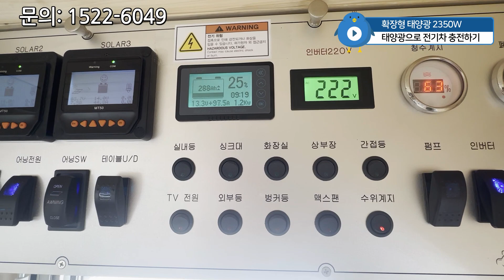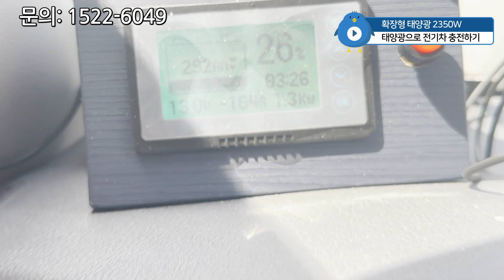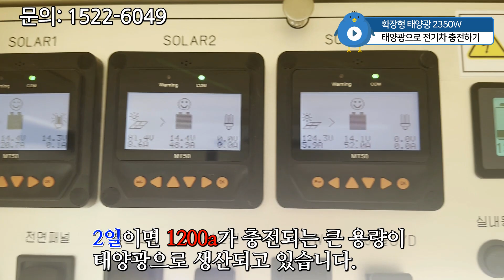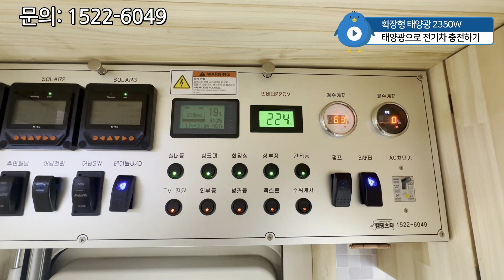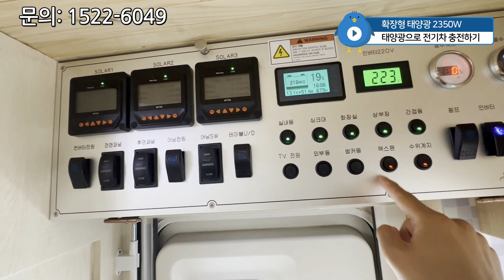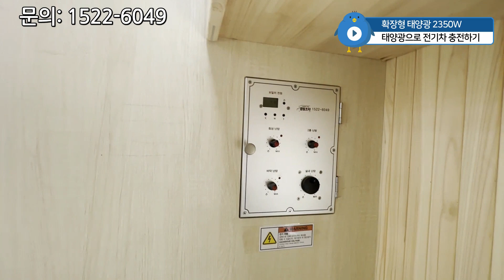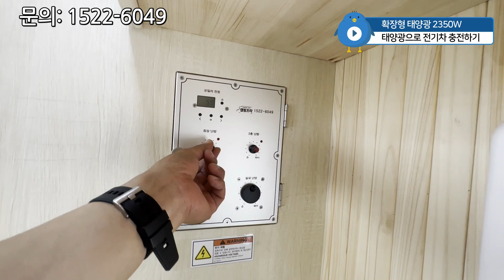캠핑카의 태양광으로 전기차 충전 가능할까요? (태양광전기차충전)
대용량 태양광판넬울 설치한 캠핑카로 전기차를 충전하는 방법을 보여 드립니다.